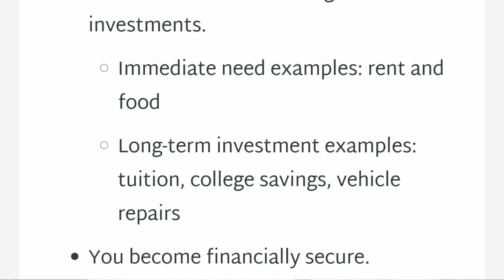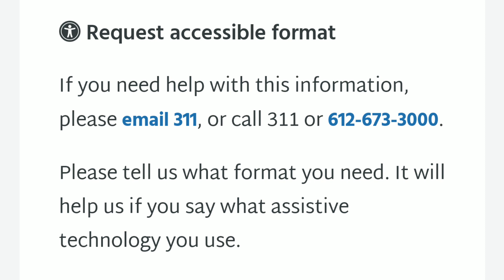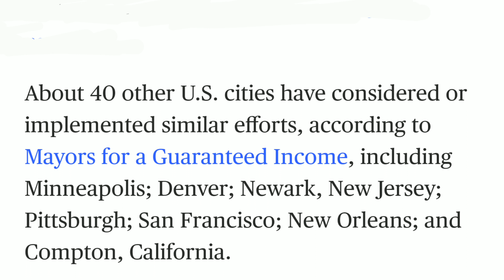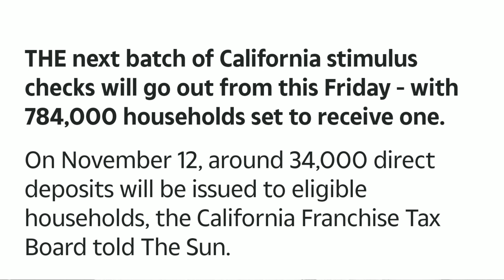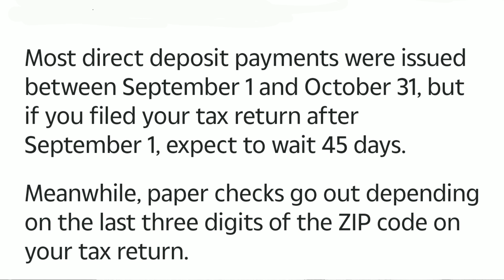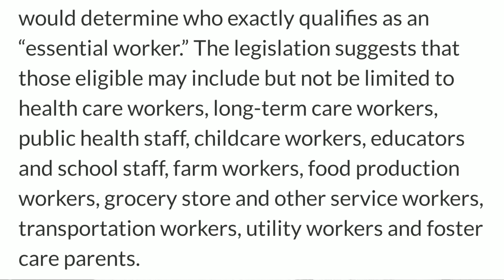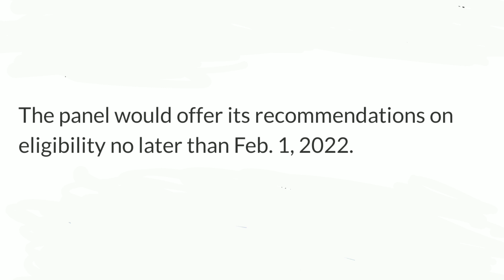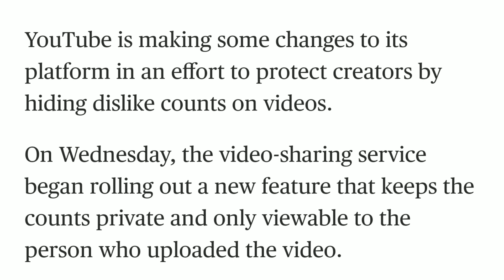Reer Minneapolis Xagee Ayey Kala Xiriiri Karaan Lacagtii La Siinayay 200 oo Qoys iyo Warbixinno Kale